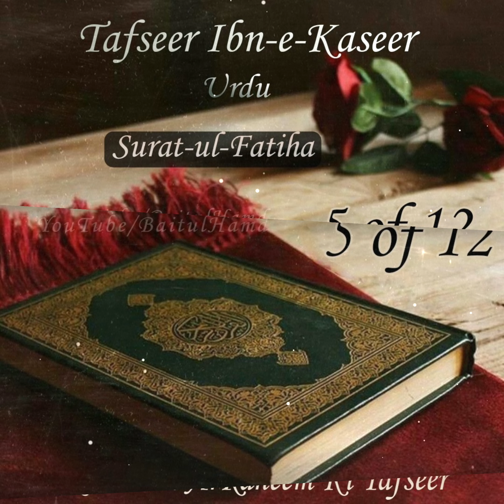Tafseer Sureh Fatiha | Tafseer Ibne Kaseer ( Urdu ) | ArRahmaan ArRaheem Ki Tafseer | 5 of 12 |Quran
*📖Tafseer Ibn-e-Kaseer*
_🖋️ Surat-ul-Fatiha ( ArRahmaan ArRaheem Ki Tafseer )_

❗Please Share karein Aur Aakhirat mein aane wali zindagi ke liye Sawab-e-Jariyah mein hissa lein